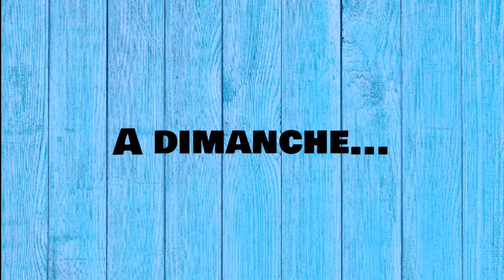ANNULATION DU CARNAVAL DE BINCHE !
Le Melting Pot de Jacquemine : Jacquemine s'est faite toute belle pour aller au carnaval de Binche ! Elle se réjouit de retrouver ses gilles de Binches et leurs plumes ! Marlène lui apprend par téléphone que le carnaval est annulé, à cause du covid safe ticket !
Quelle déception d'apprendre qu'il est annulé ! Et quelle surprise d'apprendre que la bal est maintenu ... si les distances sociales sont maintenues et le port du masque reste obligatoire ! On aurait pu penser qu'à l'inverse, on serait dispensés du masque lors du Carnaval puisqu'on le porte toute l'année !